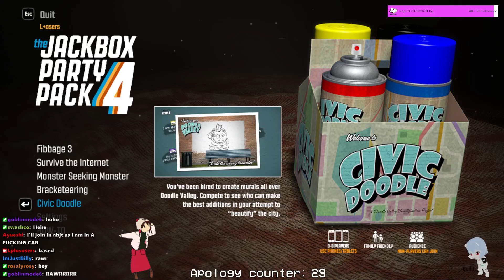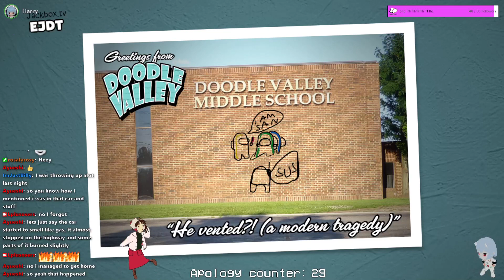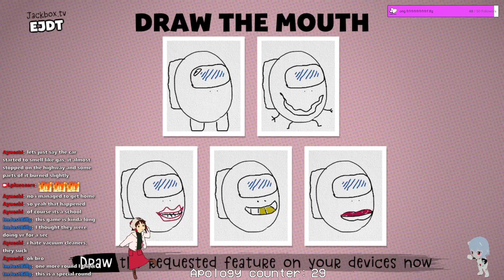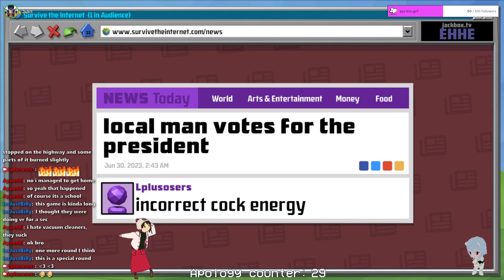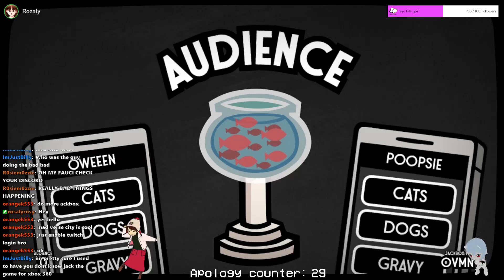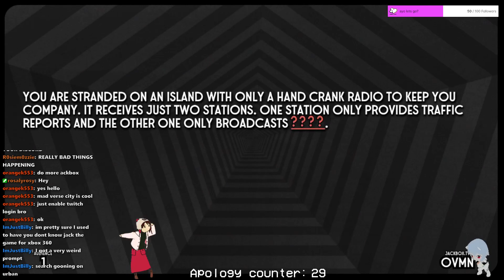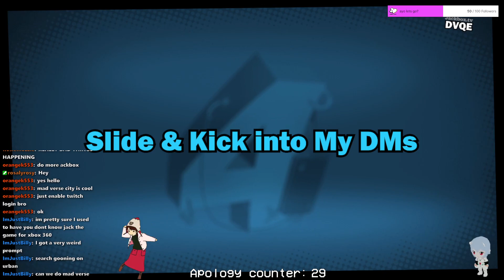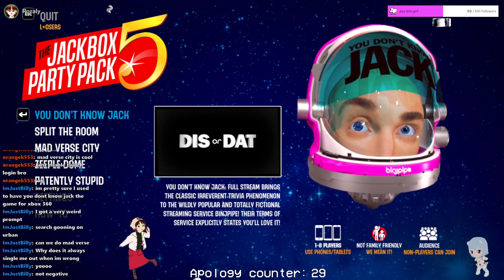[VOD] ~wake up babe its jackbox time~ (San, Harry, Jeff & Rozaly)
VOD of L+osers stream on 29/06/2023